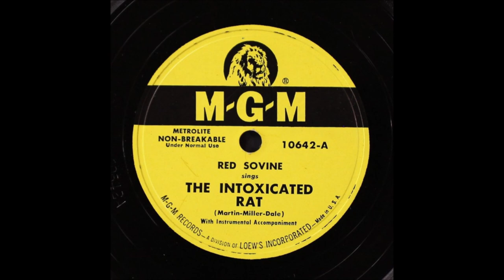Early Red Sovine - The Intoxicated Rat [1950].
[Written by  Sam  Martin - Dave Miller - Jimmie Dale]

2008  West Virginia Music Hall of Fame